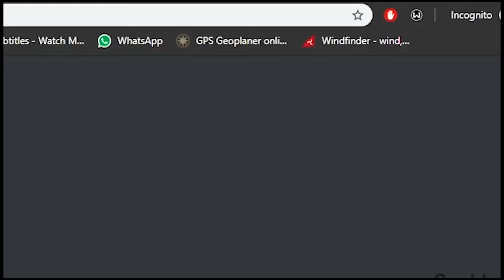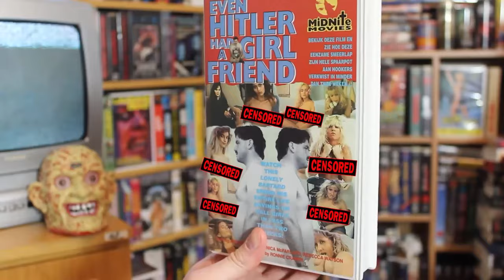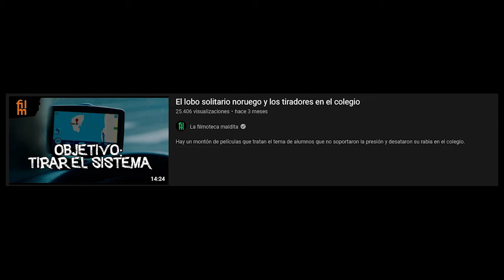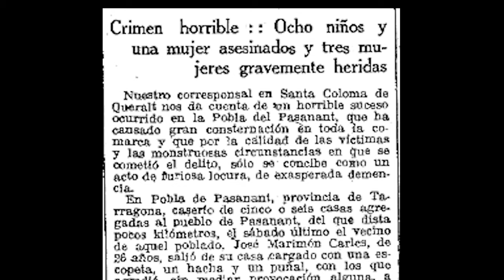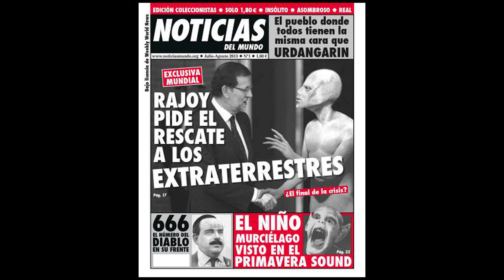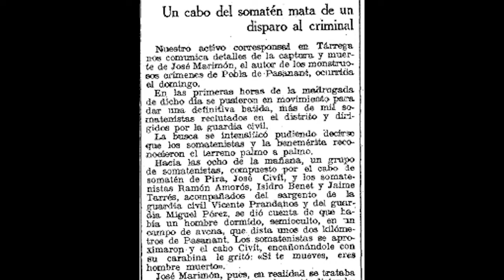El primer ataque incel – La masacre de Tsuyama